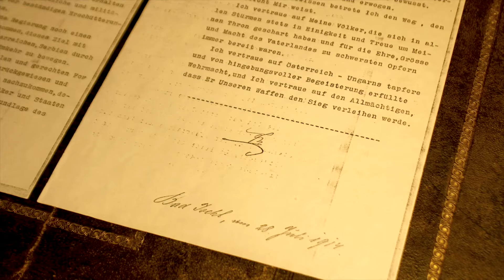Canon EOS550D Hallstatt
az érzékelőn egy porszem látható- szinte minden képen